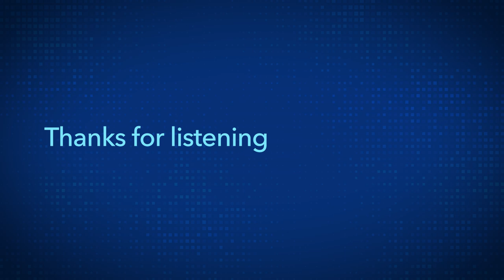The Ten Plagues of Egypt (Article Podcast)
Were the ten plagues of Egypt, as recorded in Exodus chapters 7–11, all overt miraculous acts of God? No, according to the natural-cause-and-effect theory of Greta Hort. Concerning the miraculous, a god who cannot work miracles is not a god worth following.

By Russel Grigg
Originally published December, 2004

SUPPORT CMI
Our audio and video content are freely available but not free to produce. To financially support the podcast, visit our or simply text a donation to 84321. And thank you!